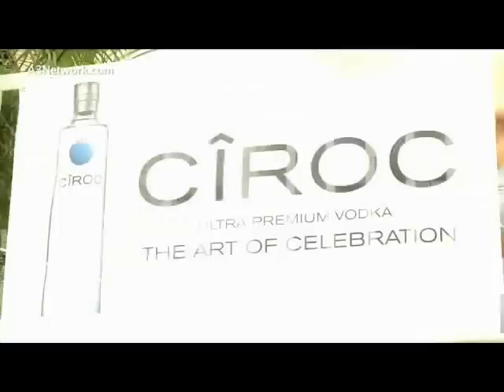Top 10 Summer HITS (Selected by. KARMIN SHIFF)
Karmin Shiff & Da Brozz feat Kryz Santana - Bamba Loca
Karmin Shiff ft Juliana Pasini & Kryz Santana - Ole Olà (I am from Brazil)
TI.PI.CAL. feat. Josh - Stars
Nari & Milani & Cristian Marchi - Take Me To The Stars (Cristian Marchi & Paolo Sandrini Flow Mix)
Don Omar feat. Lucenzo, El Cata & Pitbull - Danza Kuduro (Worldwide Remix)
R.I.O - Miss Sunshine ( Club Mix DRM )
ANYA - Beautiful World
Amna - Tell Me Why (Tom Boxer & LLP Extended Mix)
Andreea Banica feat. Play & Win - Sexy
Jennifer Lopez - On The Floor ft. Pitbull
Alexandra Stan - Mr. Saxobeat
Ralvero - Switch That Bass (Original Mix)
David Tört feat. Göshä - Öne Löök (Äxwell vs. Dimitri Vegäs & Like Mike Remix)
David Guetta Ft Rihanna - Who's That Chick (Original Mix)
Timati feat. Kalenna - Welcome to St. Tropez (DJ Antoine vs. Mad Mark Remix)
Sultan & Ned Shepard feat. Nadia Ali - Call My Name (Spencer & Hill Remix)
Avicii - Street Dancer
Miles Dyson - I-Tune
Dim Mark - White Noise - Data Life
Plasmapool - The Electric Dream / Super Meat Freeze
DJ Bam Bam & Alex Peace - 1-2-3-4
Michael Woods - First Aid
David Penn feat. Monia Amore - Ocean Drive (Open Your Mind) (Vocal Mix)
EDX - Embrace
Paul Thomas - Ultraviolet
Mark Night - Sun to me
R.I.O - Like I Love You (Extended Mix)
Gregori Klosman - Jaws (Original Mix)
Kurd Maverick feat. Terri B! -- N.Y.C. (Danny Wild Remix)
Swanky Tunes Ft. Mr V - Together (Hard Rock Sofa Remix)
Moonbootica - Tonight (Original Mix)
TV Rock & Hook N Sling feat. Rudy - Diamonds In The Sky (Original Mix)
Ti & Hard - 0 76 (Original Mix)
Fedde Le Grand & Patric La Funk - Autosave
Hard Rock Sofa & St. Brothers - Blow Up (Thomas Gold vs Axwell Remix)
Starkillers & Alex Kenji Feat. Nadia Ali - Pressure
Benny Benassi feat. Gary Go - Cinema (Maurizio Gubellini Remix)
Edward Maya feat Vika Jigulina - Desert Rain (Original Radio Edit)
DJ Sava & Raluk - I LIke The Trumpet (Deepside Deejays Remix)
Dj & Alberto Velarde feat. Monica Moss - Vicious Is An Attitude (Jerry Ropero & Falko Niestolik Mix)
Roller Sis - Number 1
David Guetta Ft. Rihanna -- Who's That Chick
Ellie Goulding - Starry Eyed (AN21 & Max Vangeli Remix)
Per QX, Max'C - Ever Before (Original Mix)
Jovanotti - Tutto l'amore che ho (Vincenzo Callea & Riccardo Piparo Rmx)
Simon De Jano - Kong Fusion
Jared Dietch Feat. Adrienne Mack-Davis - I Want To Fly (Original Mix)
Fedde Le Grand, Sultan & Ned Shepard feat. Mitch Crown - Running (Original Mix)
Antoine Montana & Danyen - Operation Magic Carpet (Celina Lewis Remix)
Max Zotti - Starchild - Max Zotti & Dj Martin Mix
Swanky Tunes - Across The Light (Original Mix)
Avicii - Bom (David Garcia and High Spies Remix)
Dirty South & Mark Knight - Stopover (Brockman & Basti M Remix)
Laidback Luke feat. Jonathan Mendelsohn - Timebomb
David Tort & Norman Doray - Chase The Sun (Original Mix)
Dirty Impact Vs. Royal Xtc - Tom's Dinner (PH Electro Radio Edit)
Makenzo feat. Marcus - Makulele (Chuckie Remix)
Rene Amesz & Baggi Begovic - Smells Like Teen Spirit (Original Mix)
Black Eyed Peas - The Time (Mattias Bootleg)
Dumb Dan - Dumb Chant (Original Mix)
Niels Van Gogh vs Voltaxx - Bomb The Bass (Tune Brothers Remix)
Mac Zimms - Raaaw (Original Mix)
Dada Life - Unleash The Fucking Dada (Original Mix)
Victor Del Guio - Americano (Original Mix)
The Beatles - Twist & Shout (John Revox & Ludoloza remix)
Mike Santoz & Silvio Luz - Baile (Chaosz Remix)
Justin Martin, Ardalan - Mr. Spock (Original Mix)
John Dahlback - Back To The Dancefloor (Deniz Koyu Remix)
Nervo - Irresistable (Chuckie & Gregori Klosman Remix)
R3hab & Ferruccio Salvo - Pump The Party (Oliver Twizt Remix)
Kong Fusion (Nicola Fasano Steve Forest Mix)
Granite,Steven Lee,Zander Bleck - Everybody Wants To Rule The World (Tune Brothers Remix)
Steven Lee & Granite Feat. Zander Bleck - Everybody Wants To Rule The World (Peter Rauhofer & Etienne Ozborne Remix)
Steve Angello - Rave N Roll (Original Mix)
Jesse Garcia & Michelle Weeks - Get Your Head Right (Club Mix)
Red Carpet, Hardwell - Alright 2010 feat. Hardwell (Original Mix)
Milk & Sugar feat. Ayak - Let The Love (Take Over) (Muzzaik Remix)
Niels Van Gogh & Emilio Verdez - Black Is Black (Mario Ochoa Remix)
Maze Ft. Maor Kagan - Italian lover (The Perez Brothers Remix)
Nicola Fasano feat Pitbull - Oye Baby (Karmin Shiff Mix)
Karmin Shiff feat Juliana Pasini - Zumba Samba (Original Mix)
Steve Angello - Knas (Original Mix)
Swedish House Mafia Feat. Pharrell - One (Your Name)
Swedish House Mafia - Miami 2 Ibiza
Tom Piper,Tommy Trash - The Bum Song (Original Mix)
Pizza Brothers - Taranta (Original Mix)
Geo da Silva Feat. Karmin Shiff - Bulu Bulu